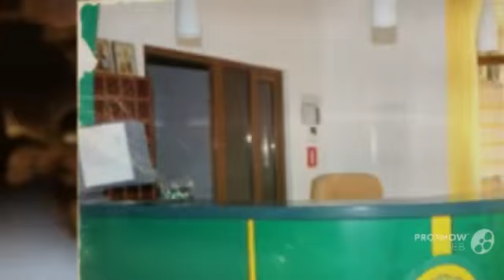Гостевой Дом Ива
Этот гостевой дом расположен в центре поселка Дивноморское, всего в 3 минутах ходьбы от побережья Черного моря. В гостевом доме "Ива" к вашим услугам детская игровая площадка и круглосуточная стойка регистрации.
Светлые номера с кондиционером оформлены в бежевых тонах и современном стиле. В каждом номере есть телевизор с плоским экраном, балкон и собственная ванная комната.
Различные кафе и рестораны находятся в 5 минутах ходьбы.
Центр Геленджика расположен в 13 км от гостевого дома "Ива", а аэропорт Геленджика - в 19 км.